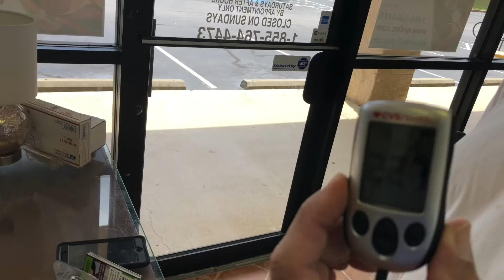Diabetes Solution Five Minutes Results!